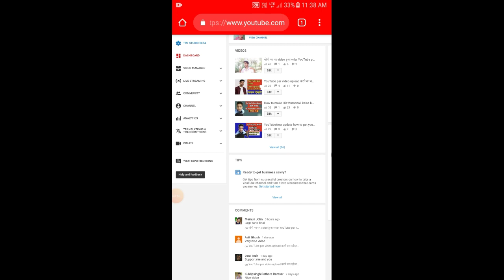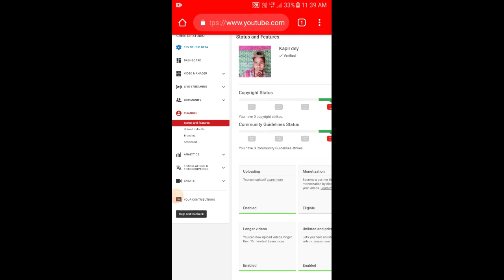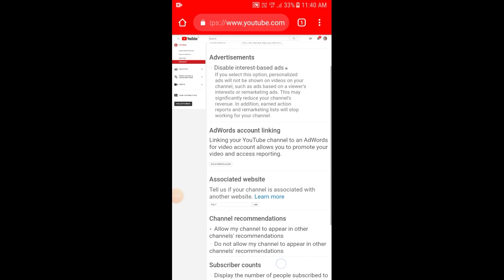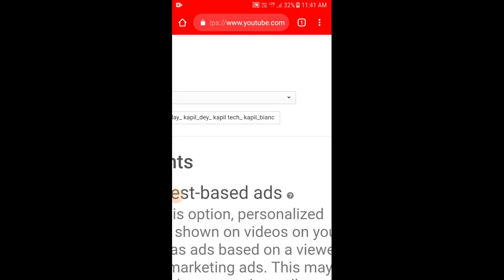YouTube channel ko search me Kaise Laye how to make YouTube Channel search first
Hello Dosto aaj ki dil mein bataunga ki thanks for watch may Kapil day